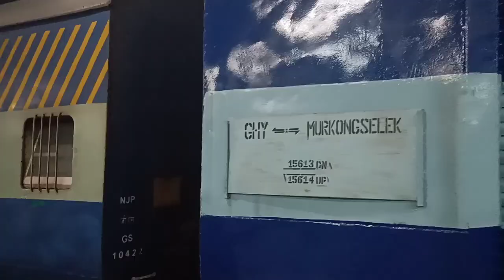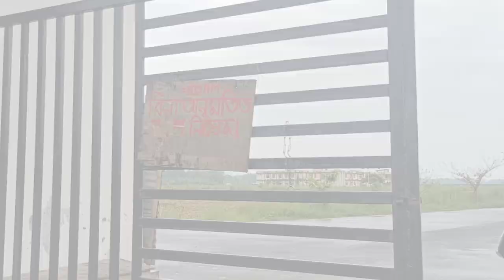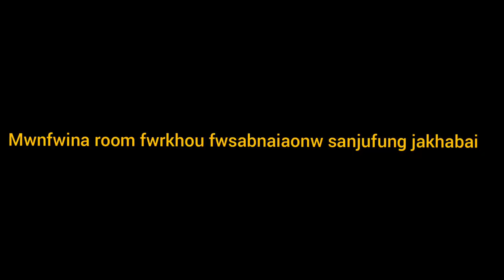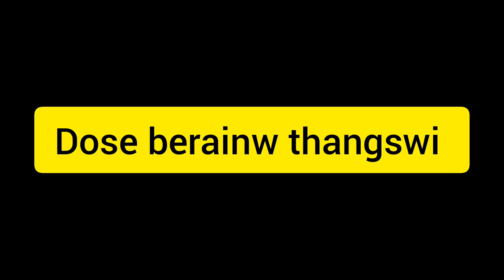//GUWAHATI TO DHEMAJI ENGINEERING COLLEGE//Hangma Narzary//Bodo vlog-27/